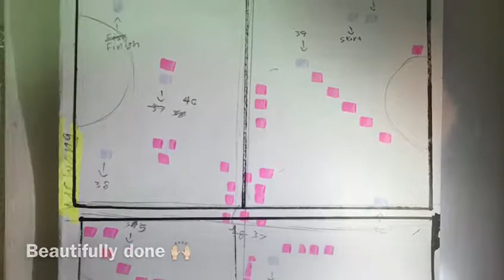Micro Orienteering - World Orienteering Day 2017 - Singapore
Team Osportz conducted a micro orienteering workshop as a prelude to World Orienteering Day 2017.
Kudos to the girls of CHIJ Toa Payoh Secondary for having us!